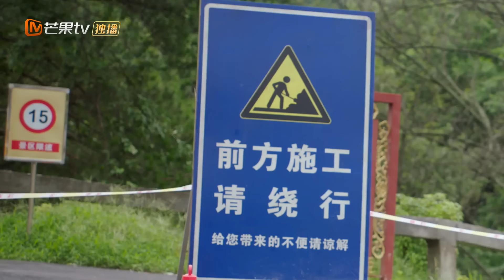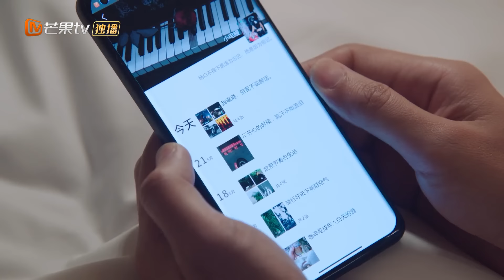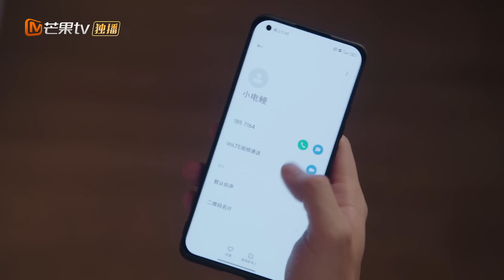【INDO SUB】EP15: Mohon Jadilah Keluargaku | Please Be My Family | Mango TV Indonesia